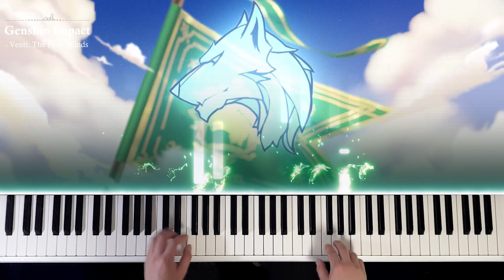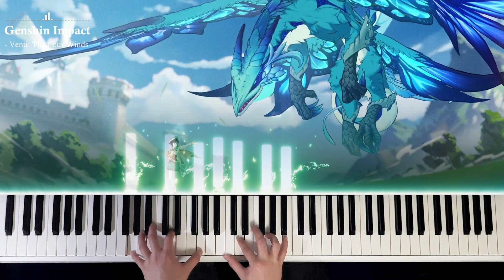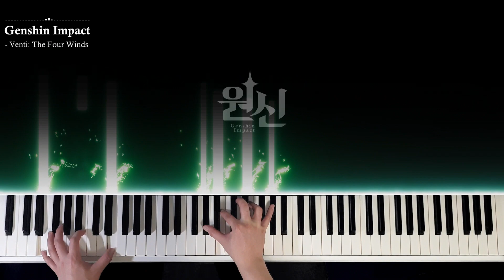원신 메인 테마곡 = 벤티 OST? "사방의 바람" 피아노 연주 | Genshin Main theme With Venti PV Piano Play / ウェンティ PV | 原神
Genshin Impact - Venti Teaser OST 「The Four Winds」 Piano Play (A.K.A Genshin Login Theme at night - Eternal Anamnesis)

원신 2.6 업데이트의 첫 번째 픽업이자 복각 캐릭터 '벤티'의
PV OST "사방의 바람"을 피아노로 연주했어요

그 시절 우리에게 인권을 선사해준 벤티..
테마곡은 단연 원신의 메인 테마와 일맥상통 합니다.

캐릭터 미리보기 OST에서도 메인 테마의 멜로디나 흐름을
벤티의 테마곡으로 사용하고 있다는 걸 알 수 있는데요,

역시 최종 흑막(?) 내지는 메인 캐릭터가 될 것을 암시하는 걸까요
몬드의 거대한 나무와 '셀레스티아 입구' 떡밥도 그렇고
하는 짓(약코)도 그렇고.. 보인다 보여~~

아무튼 한가지 확실한 건 테마곡이 갓곡이라는 것입니다.

템플릿 : 론박자막연구소